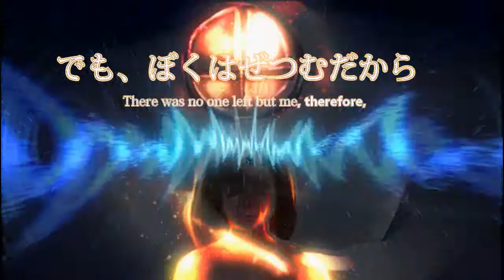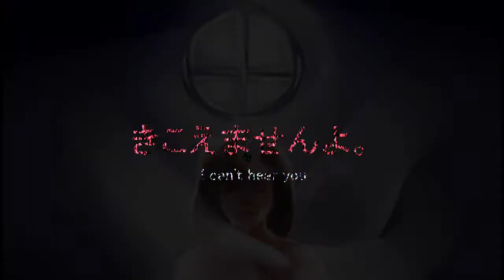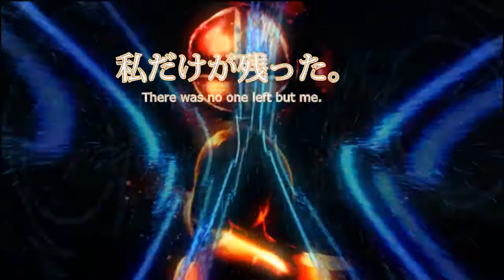【UTAU Remix】zer0【PeachFuzzMixx】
Plus/Minus is one of my fave Producers! He allowed me to Remix his newest song so have an EDM remix of Zero.

Vocals: Silke O'Hara (unreleased)
Art: Me
UST: hahenhakumei

You can download the instrumental off my Bandcamp (for free or if you feel like sending me cash to buy a new vocaloid that would be awesome)